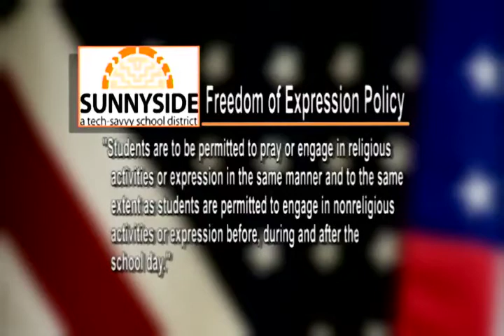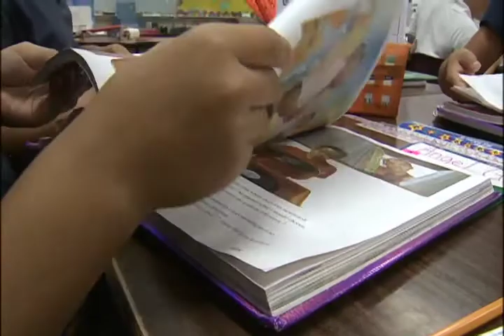N4T Investigators: Church and State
Muslim students at a Tucson high school pray during every school day for about 10 minutes.  Is this a conflict between church and state?